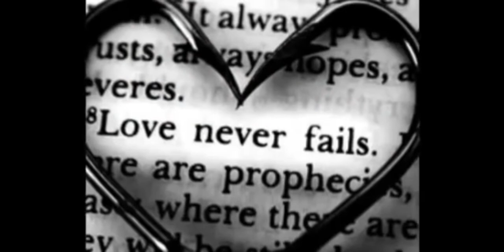I’d love you to want me